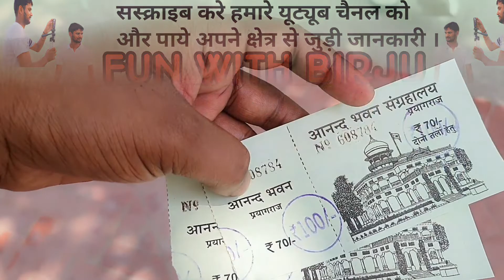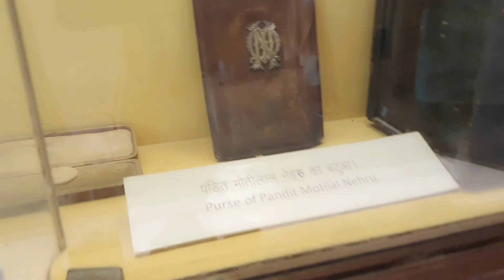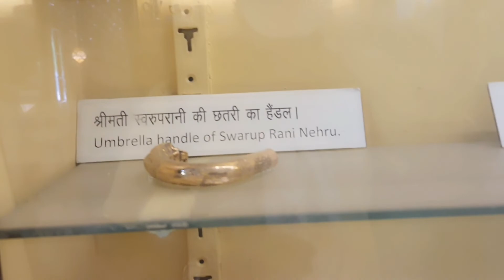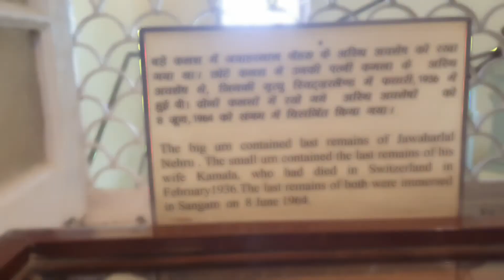आनंद भवन प्रयागराज//पं॰जवाहर लाल नेहरू की स्त्री,कपड़े,डिनर सेट,चरखा सब यहीं पर आज भी रखा है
दोस्तों आप इस वीडियो मे देखेंगे पं॰जवाहर लाल नेहरू की स्त्री,कपड़े,डिनर सेट,चरखा सब यहीं पर आज भी रखा है ।।